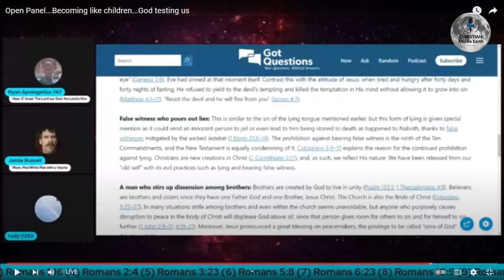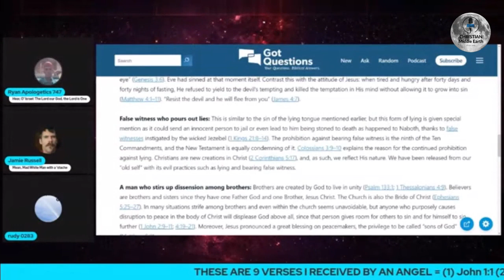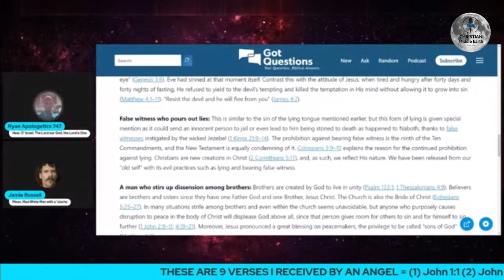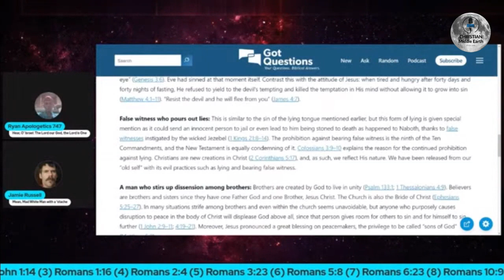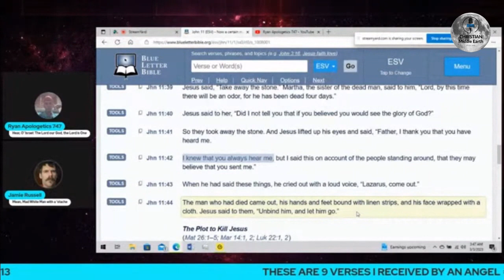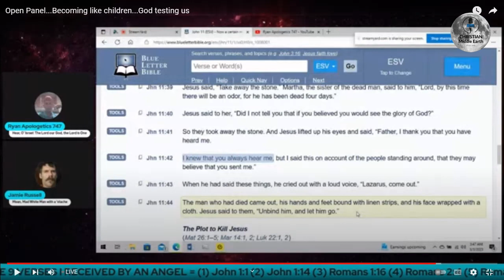Hey Tyler Vela, "You can't loose your salvo, come home!"